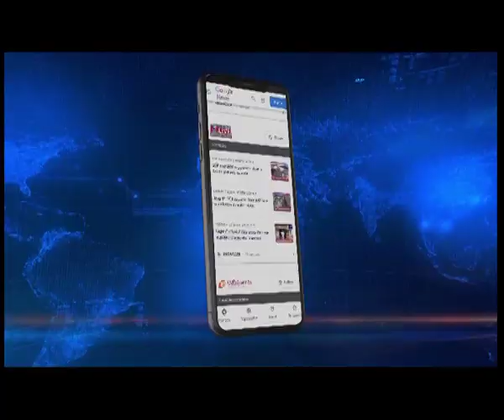BJP General Secretary Papia Datta campaigning door to door at Agartala- 6 assembly constituency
🟦🟥 𝗡𝗢𝗥𝗧𝗛𝗘𝗔𝗦𝗧 𝗟𝗜𝗩𝗘 | 𝗧𝗜𝗣𝗨𝗥𝗔 𝗣𝗢𝗟𝗟𝗦

BJP state general secretary Papia Datta campaigning door to door at Agartala- 6 assembly constituency